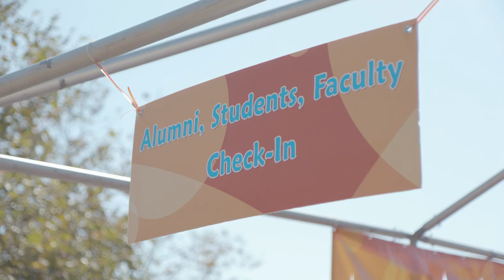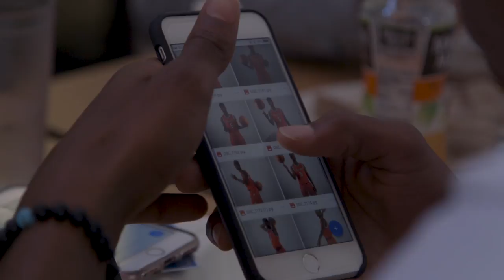Pepperdine | Both Feet In - Episode Two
A 4-part docuseries following the Pepperdine Men's Basketball team. In the second episode, the Waves' annual Blue & Orange Madness officially kicks off the season, signifying fresh starts... and one final ride.